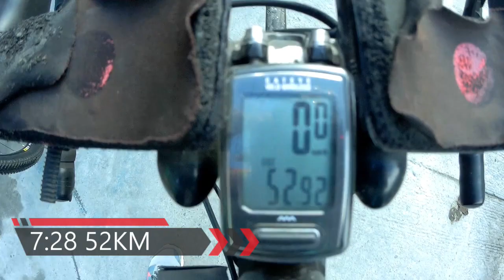Bike Ride to DAVILAN 52KM Dasma-Evia-San Pedro-Carmona-GMA-Dasma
Hell I'm Mara. This is my 2nd long ride. 52 KM another Budol ride. I'm a beginner by the way. Thank you to my group Konect. If you want to join the group this is the FB
This channel is all about ROOTS (plants) and HUES is the colors of my life (lifestyle, events, trip, tattoos). Life is too short and crazy so love, forgive, share, enjoy and be happy everyday! Quack! Quack! Quack!
Thank you to my bro in law Ryan Diolola for the background music.